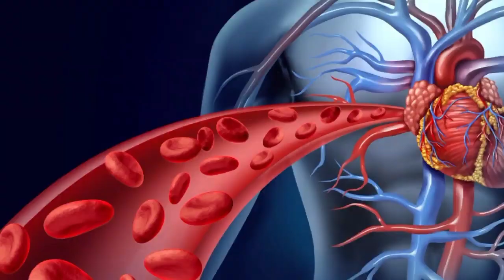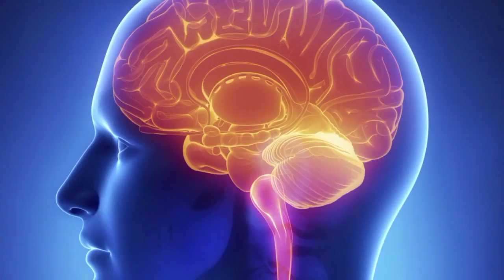Vestige Prime Krill Oil's benefits || वेस्टिज प्राइम क्रिल्ल आयल के चमत्कारिक फायदे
Vestige Prime Krill Oil's benefits || वेस्टिज प्राइम क्रिल्ल आयल के चमत्कारिक फायदे || Benefits of Vestige Prime product krill oil

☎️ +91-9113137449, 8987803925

1. Excellent Source of Healthy Fats
2. Can Help Fight Inflammation
3. Might Reduce Arthritis and Joint Pain
4. Could Improve Blood Lipids and Heart
    Health
5. May Help Manage PMS Symptoms
6. It’s Easy to Add to Your Routine
7. Ways to Boost Your Body’s Natural
     Defenses
8. Science-Based Benefits of Omega-3 Fatty
    Acids

Krill are a source of omega-3 fatty acids, which your body can only get from food or supplements. Omega-3s are a critical part of the membranes surrounding each of your cells. Omega-3s give your body energy and also serve important jobs in your heart, blood vessels, lungs, immune system, and endocrine system.

Several kinds of fish are good sources of omega-3s, as are krill. Many people choose to ingest fish or krill oil to get the benefits of the omega-3s in fish and krill. There are three kinds of omega 3s: alpha-linolenic acid (ALA), eicosapentaenoic acid (EPA), and docosahexaenoic acid (DHA). Krill and fish oils contain EPA and DHA. Fish oil contains more omega-3s than krill oil. Krill oil, on the other hand, has the advantage of having a lot of phospholipids, which help your body better absorb omega-3s.

Video is for education and purpose only copyright disclaimer under section 107 of the copyright act 1976, allowance is made for "fair use" for purposes such as criticism, comment, news reporting, teaching, scholarship and research.